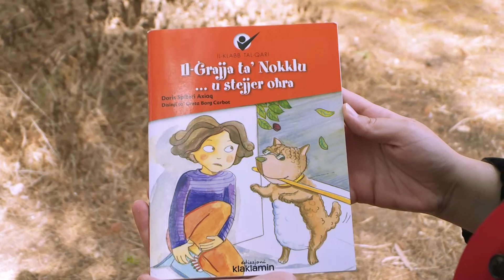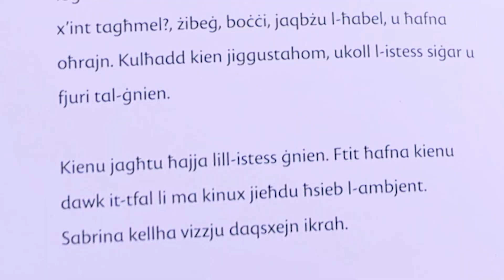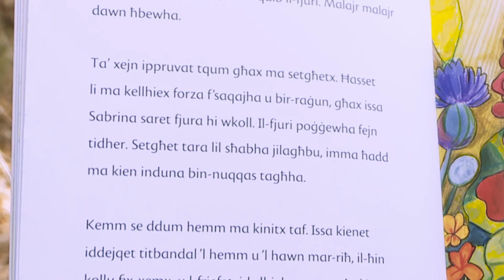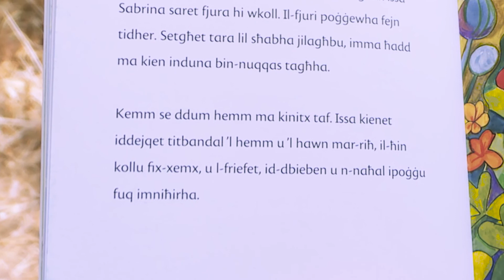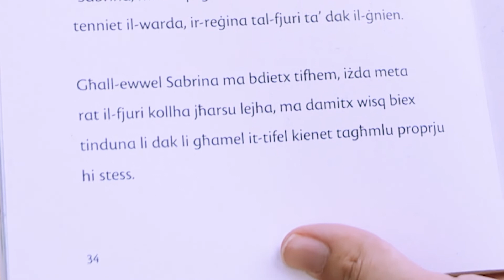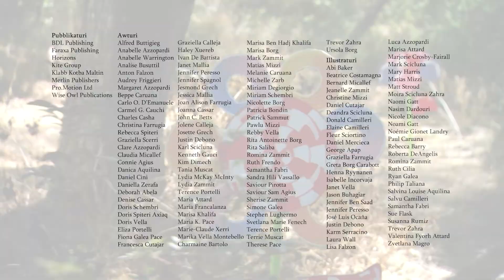Naqraw flimkien - Il-Ġrajja ta' Nokklu ... u stejjer oħra - Il-Fjuri tal-Gnien